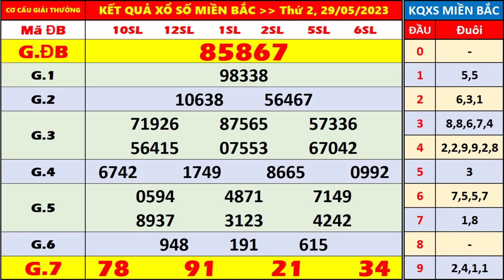kết quả xổ số miền bắc hôm nay thứ 2 ngày 29/5/2023 (xosomienbac, ket qua xo so hom nay)